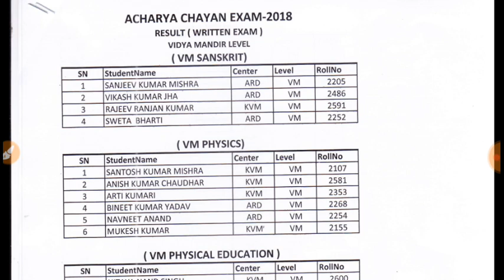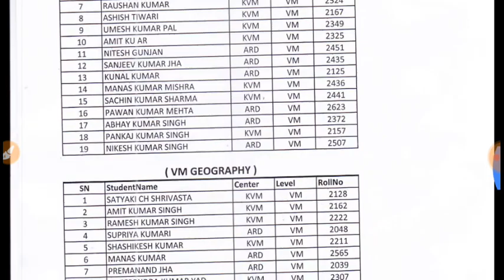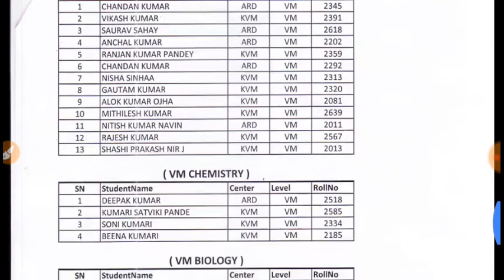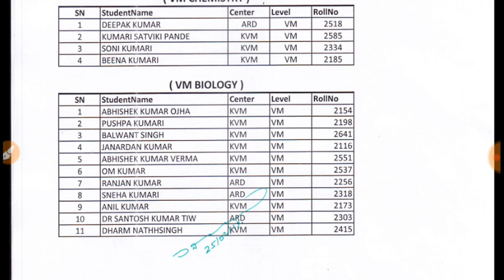Saraswati Vidya Mandir Acharya Chayan Exam 2018-19 Result बीजेपी ने रिजल्ट में कराया धोखा धड़ी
Saraswati Vidya Mandir Acharya Chayan Exam 2018-19 Result Bharti Shiksha Samiti Bihar Patna Zone